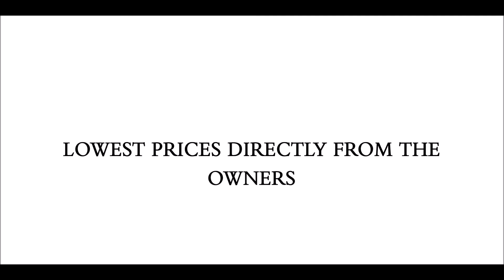SMYRNA BEACH CLUB - CONDO 707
Smyrna Beach Club offers you a few select one, two and three bedroom condos, all oceanfront and fully equipped. We do not offer any units for over night or short term. Each direct oceanfront apartment has its own balcony facing our wide, sandy beach Rated as the Best Beach to loaf in Florida.

Or, the oceanfront pool with oversized deck that's partially covered for those who need to limit their sun, and clubhouse offer an alternative for your Florida tan. For active fun, play tennis and shuffleboard or choose between several challenging 18 hole golf courses just minutes away.

Smyrna Beach Club provides restful living throughout the year, with the Atlantic Ocean just outside. Everything for your comfort and enjoyment: Wireless Internet, cable tv, ac, linens, tiled baths and showers, oceanfront balcony, dishwasher, phone, large family-size refrigerator with ice maker, everything for the kitchen and for dining, laundry on the premises and ample parking. Just bring your toothbrush and bathing suit and make a stop at the grocery store. In addition, Smyrna Beach Club is close to an exciting assortment of restaurants, boutiques, shopping malls, sports venues, historical sites and a host of Florida attractions including Smyrna Beach is home to the Atlantic Center for the Arts, Daytona Beach, Canaveral National Seashore Park just down the road, Disney World, Epcot Center and Universal Orlando.

Smyrna Beach Club offers you a few one, two and three bedroom condos, all oceanfront and fully equipped and tastefully furnished. We do not offer any units for over night or short term. Each condo has its own balcony facing wide sandy beach. The oceanfront pool and clubhouse offer are a great place to relax and tan.

For active fun, play tennis and shuffleboard or choose between several challenging 18 hole golf courses just minutes away. Even closer is the yacht basin and marina with access to deep sea fishing and boating along the intra coastal waterway. In addition, Smyrna Beach Club is close to an exciting assortment of fine restaurants, boutiques, shopping malls, sports events, historical sites and a host of Florida attractions including Daytona Beach, Cape Canaveral, Disney World/Epcot Center/MGM Studios, Universal Studios, Sea World and  St. Augustine.

Restful living in fully furnished condos, with the Atlantic Ocean just outside. Everything for your comfort and enjoyment: cable TV... air conditioning... linens... tiled baths and showers... oceanfront balcony... dishwasher... disposal... phone... large family-size refrigerator with ice maker... everything for the kitchen and for dining... laundry on the premises and ample parking. Just bring your toothbrush and bathing suit and make a stop at the grocery store.